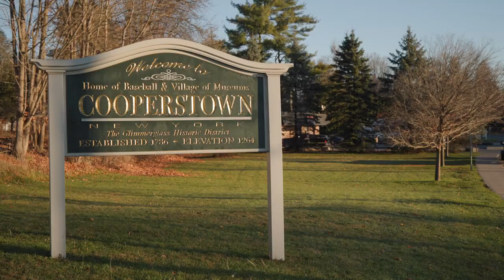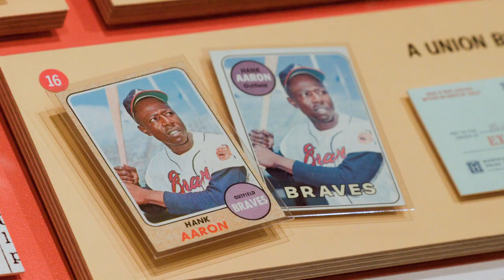RangersU "Baseball History and Culture" course trailer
Through a study of culture and history, explore how baseball and society intersect and influence each other. As you dig deeper into the stories of America's favorite pastime, you'll hear from experts from the Baseball Hall of Fame in Cooperstown, historians from the Texas Rangers, and historians and cultural scholars.